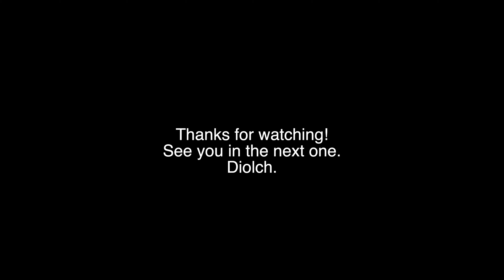My Dream Smallholding: Posts vs wind - !Fight! (in game voice)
Welcome back to another episode everyone. If you're a returning viewer, wow oh wow, thank you so much for the support! If you're new, welcome and good luck haha. Today's mission is posts vs wind, gathering many, many posts, strainers and wire, to start the rest of my new stock fencing. This needs to be done to seperate the neighbours fields and so I can bring some of my sheep over. The joys of the welsh winter winds and the battle and fun, on my off grid self build.

I appreciate all of you, thank you so much for tuning in.